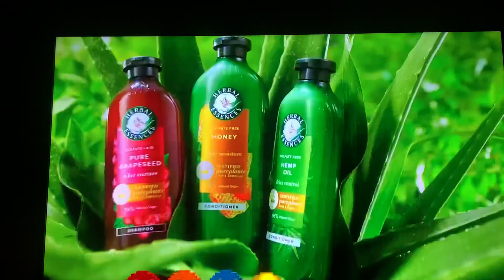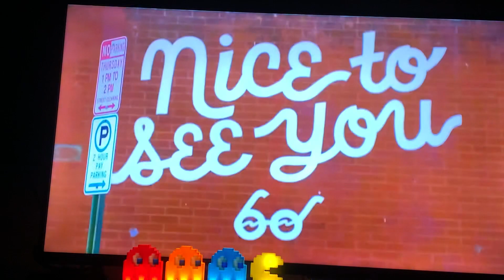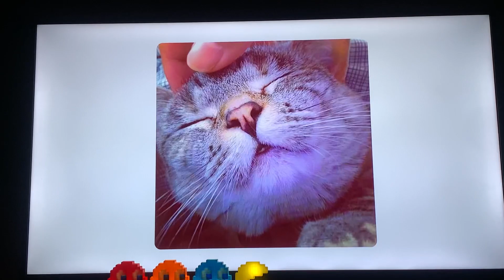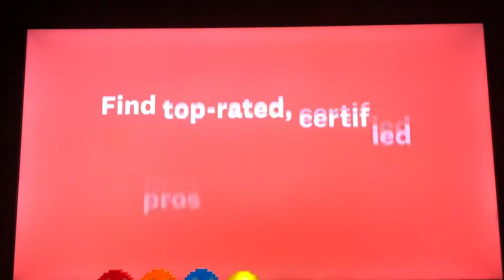Cartoonito Sign Off Cartoon Network Sign On Wednesday April 17, 2024